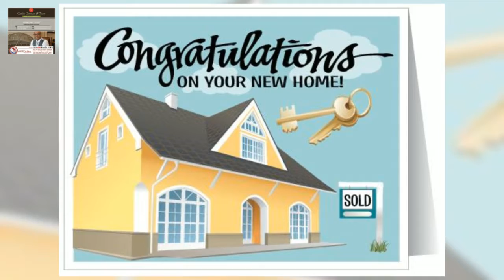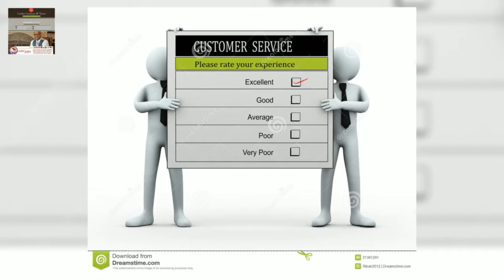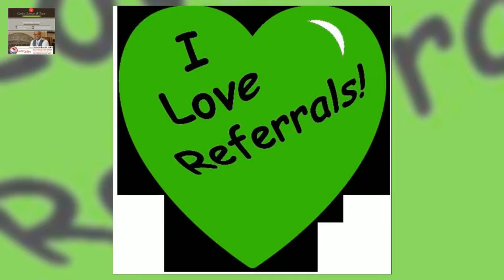Congratulations Jose!!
One of my goals for my customers is to ensure they have an enjoyable experience from beginning to the end of their transaction. And beyond!!